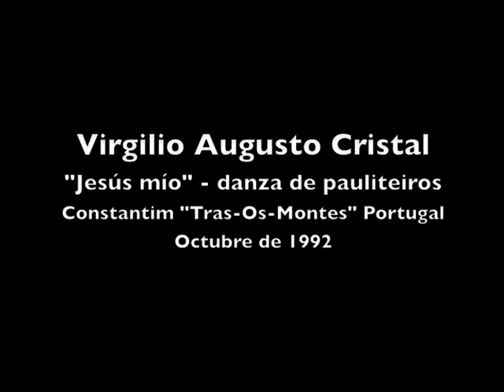Virgilio Augusto Cristal - Jesús mio "danza de pauliteiros"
JESÚS MIO "DANZA DE PAULITEIROS"
Virgilio Augusto Cristal, en su taller de confección de capas de honra.
Constantim "Trás-os-Montes" (Portugal) - Octubre de 1992